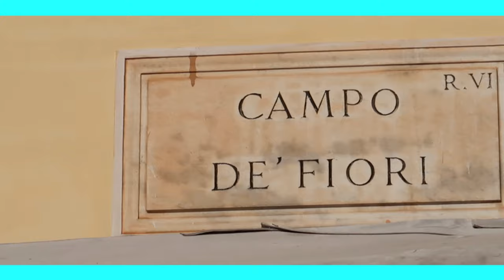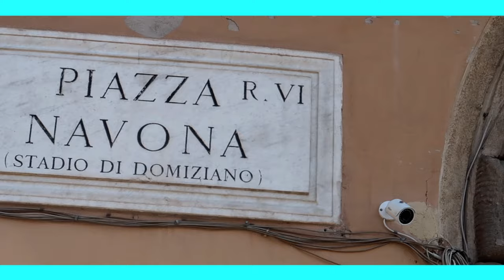How To Spend 48 Hours In Rome: Piazza Navona, The Pantheon And More!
Join us on our trip to Rome Italy in February . In this travel vlog we will show you how we explore Rome in 4 days. In this video we visit Campo de Fiori, Piazza Navona, The Pantheon and much more. Enjoy our Rome Italy Travel Vlog.